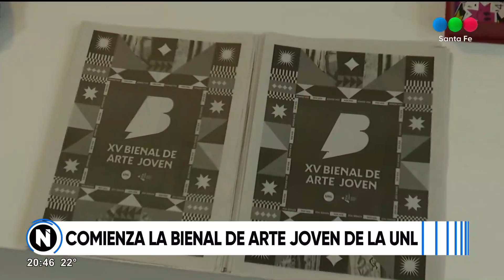Comenzó una nueva edición de la Bienal de Arte Joven de la UNL